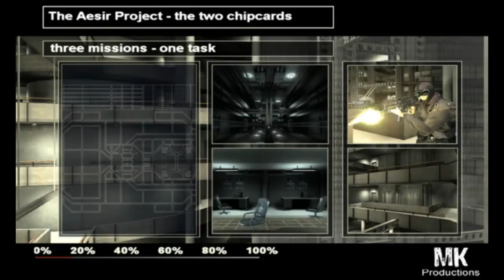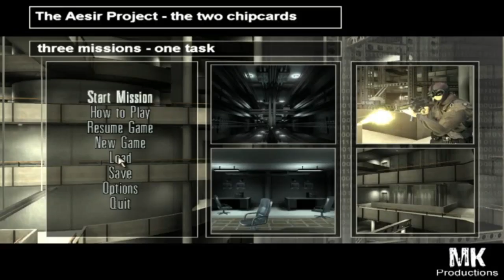MaxPayne2 Aesir projekt